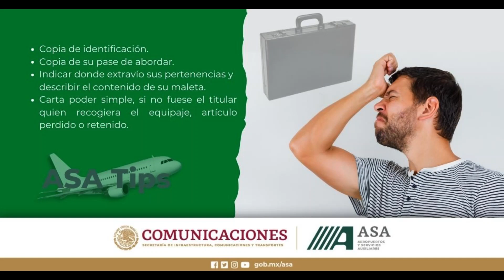ASATips RedASA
ViajaSeguro En caso de haber olvidado algún objeto o equipaje en los ambulatorios o en las bandas de rayos X, puede preguntar en la oficina de objetos perdidos y recuperarlos en su caso si cumple con los siguientes requisitos